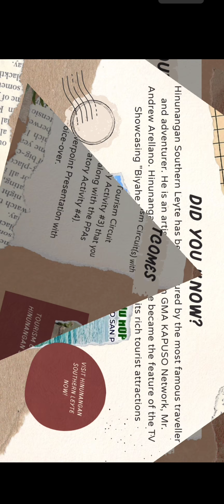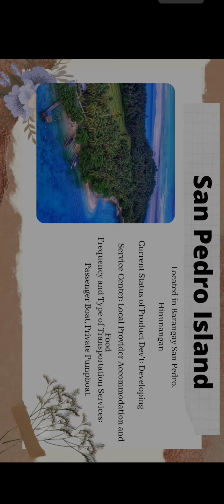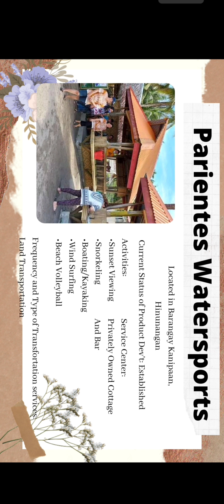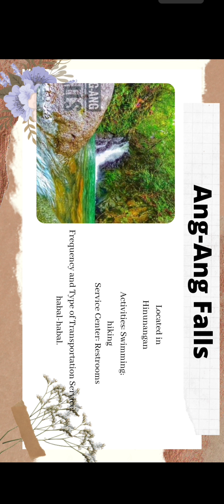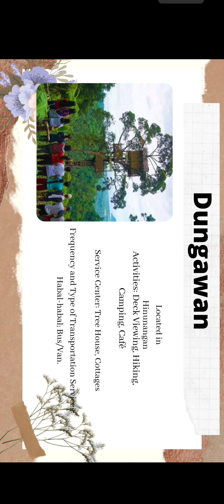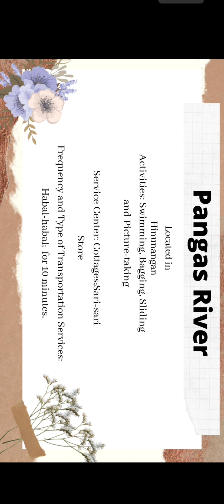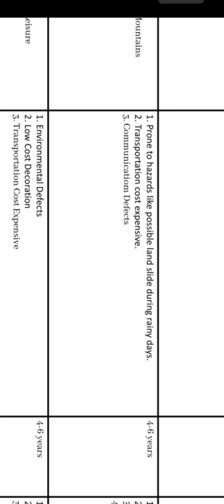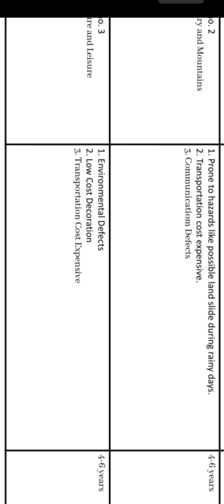TOURISM CIRCUITS OF HINUNANGAN SOUTHERN LEYTE ( PPTS PRESENTATIONS WITH VOICE OVER- CONVERTED MP4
FINAL ASSESSMENT AND FOR ACADEMIC PURPOSES ONLY